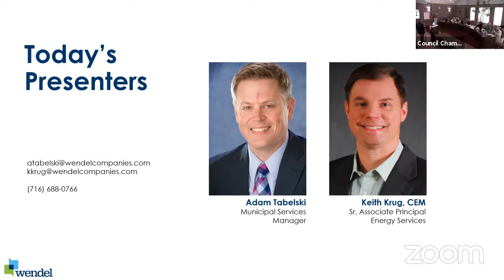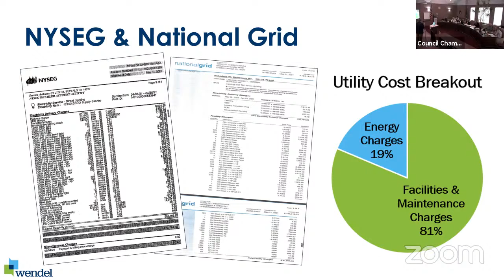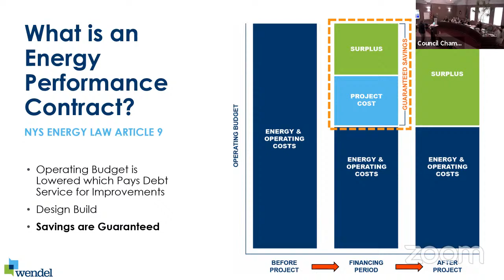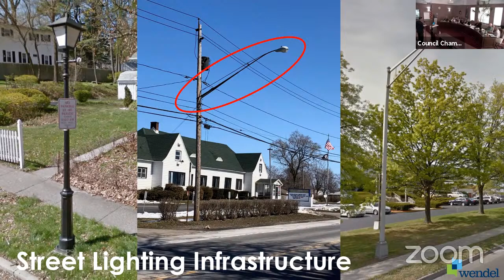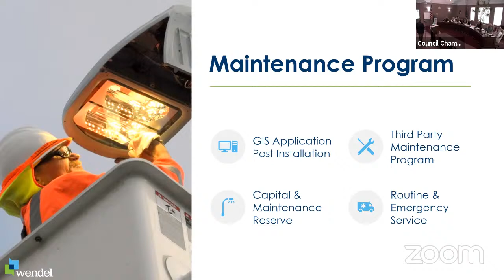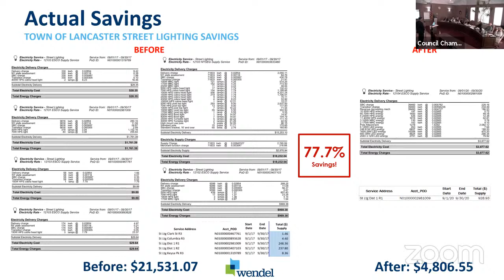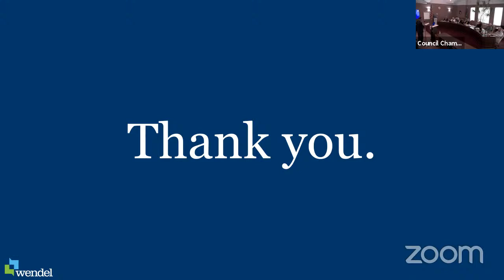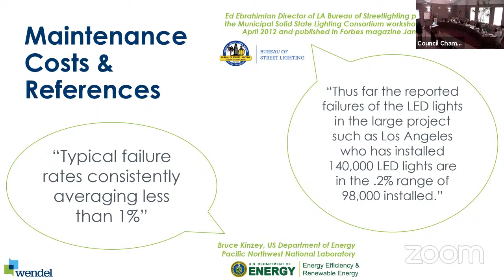Work Session 6.22.2021